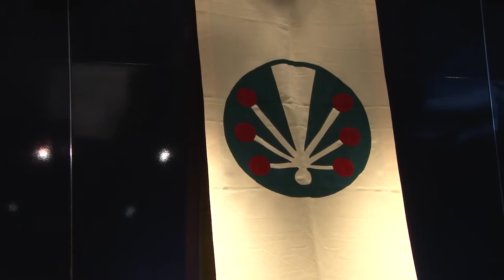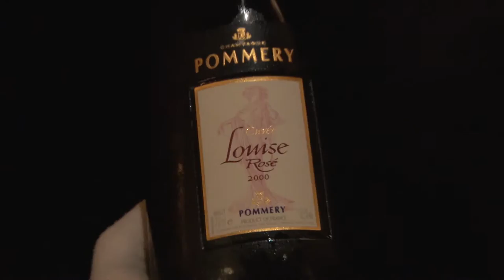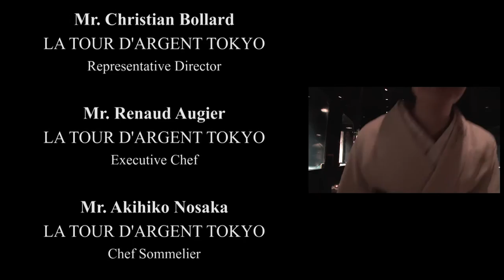Champagne Pommery 180th anniversary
Cuvée Louise Nature 2004 Release Event - May 11, 2016